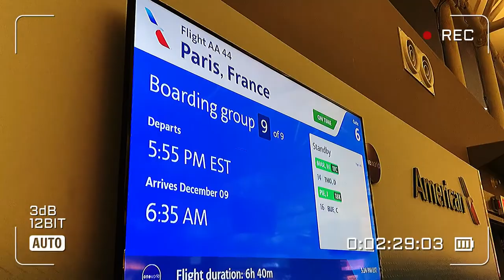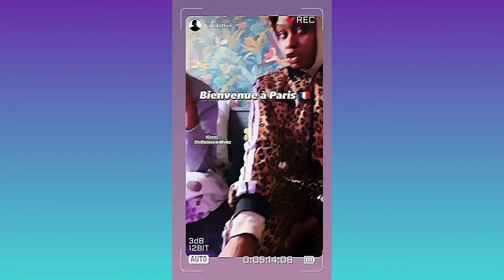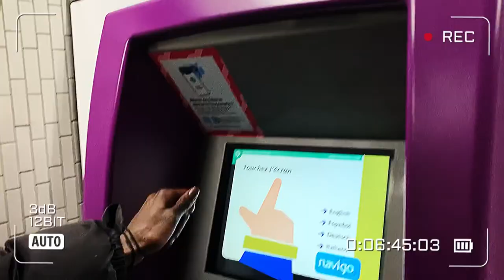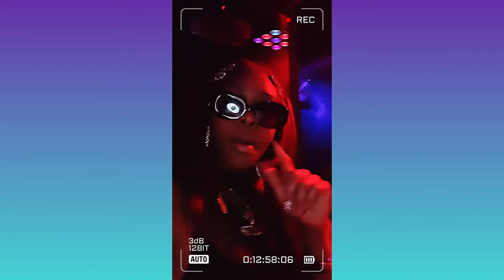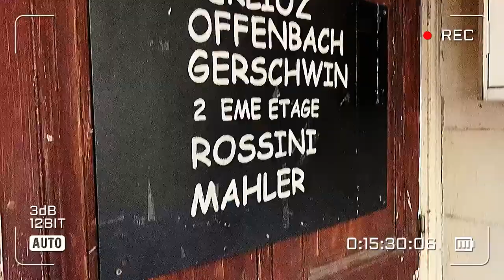LOLITA MIYAKE MUGLER IN PARIS!!!! VLOG EPISODE 1💕💕💕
✨🇫🇷💕Ahhh! Am i happy to be in PARIS?!!! I absolutely ammmm!!! Check out the first Episode of my PARIS VLOG! It was so great bonding and meeting with my new ballroom family, new friends, my runway class was epic, and SO MUCH MORE!!! We definitely had a good time!!! Of course there is more..but you gotta watch this first! LolitaMiyakeMuglerInParis MuglersInParis VLOGEpisode1